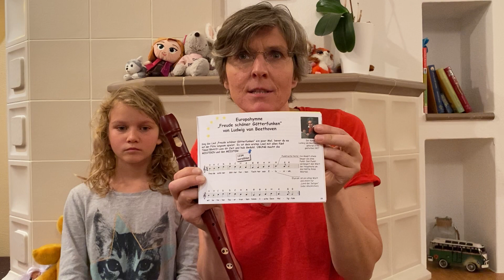14 Blockflöte-Lernvideo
Willkommen zur 14. Session der Blockflöten-Lernvideos mit Elisabeth Fuchs. Lerne hier die ersten Schritte des Blockflötenspielens.